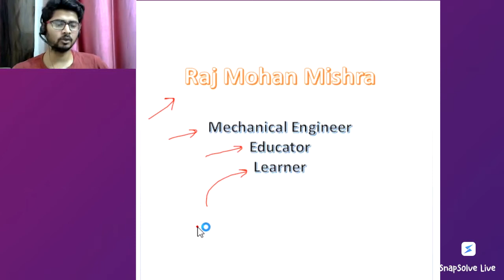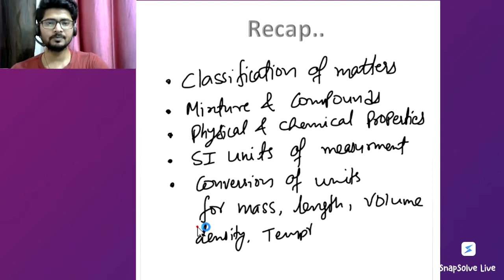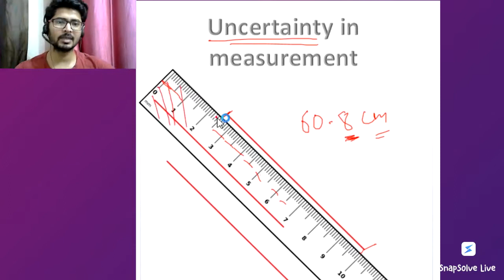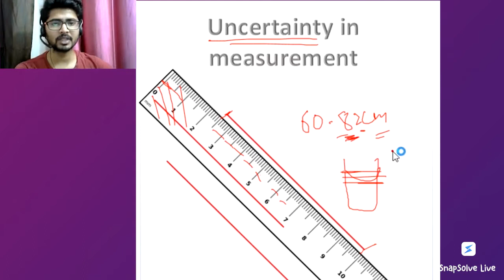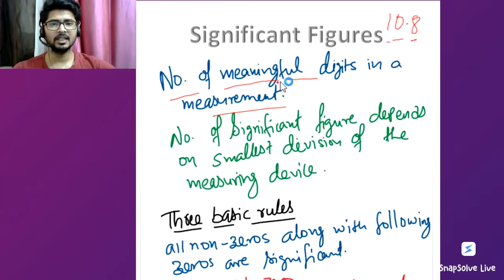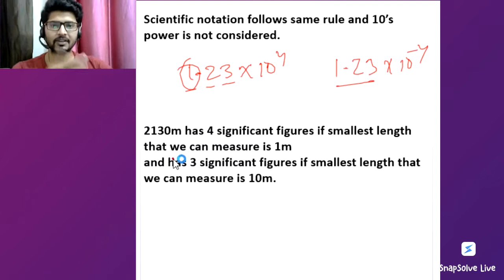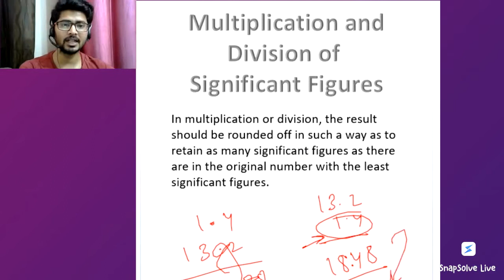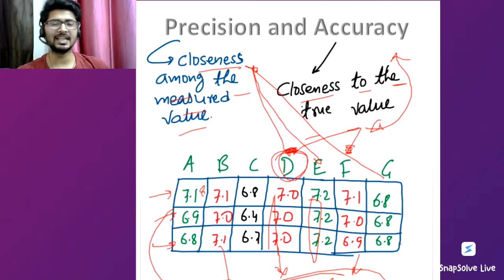NCERT | Grade 11 | Chemistry | Uncertainty in Measurement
In this video you will learn about the concepts of Uncertainty in Measurement

SnapSolve is a one stop solution for instantly solving all your homework questions and doubts related to Mathematics, Physics, Chemistry and Biology.

You just need to take a "snap" of your doubt and upload on the App to find the "Video & Text Solutions" by our professional educators.

At SnapSolve, we're truly committed to providing the best learning experience therefore, with our SnapSolve Live Classes on YouTube learners would get free access to -
- Live Classes for Grade 9 to Grade 12 students covering concepts of Maths, Physics, Chemistry and Biology
- Special classes to boost the preparation of competitive exams (IIT JEE / NEET / Olympiads etc)
- Dedicated Doubt Solving Sessions by our expert Educators
- Repository of concept based videos
- High quality class notes prepared by our best Educators would be provided for each live class
- Topic wise curated exercises and Weekly Test to enhance the preparation

Attending the SnapSolve live classes regularly will give your preparation an extra boost and confidence by providing you the "core conceptual clarity" for all the topics. All your doubts will be cleared to ensure efficient learning!